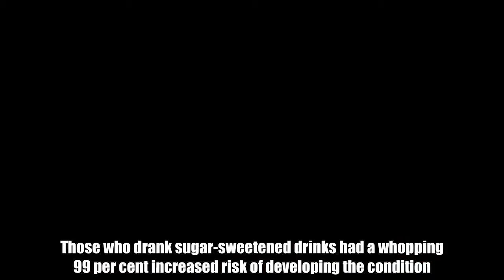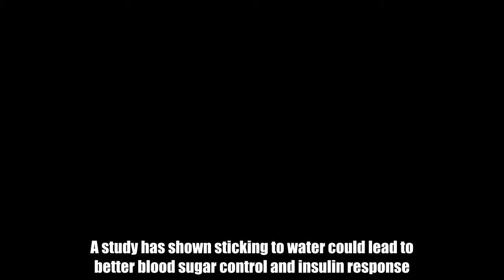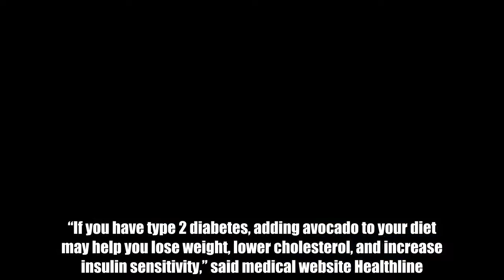Diabetes type 2 diet: Drinking this beverage will SLASH risk of developing disease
Diabetes risk - both type 2 and type 1 - is increased by drinking beverages high in sugar.Those who drank sugar-sweetened drinks had a whopping 99 per cent increased risk of developing the condition.This not only covered artificially sweetened beverages, but included naturally sweet drinks, such as fruit juice.However, making the right choices could drastically reduce the risk of developing the condition, or help those who already have diabetes to better manage it.  A study has shown sticking to water could lead to better blood sugar control and insulin response.One 24-week study showed overweight adults who replaced diet sodas with water alongside a weight loss programme enjoyed a decrease in insulin resistance.They also were found to have lower fasting blood sugar and insulin levels.Drinking water is not the only way to decrease the risk of developing diabetes.  Can you live a normal life with diabetes?   Wed, June 21, 2017   Living with diabetes - ten top tips to live normally with the condition.   Play slideshow  Living with diabetes - ten top tips to live normally with the condition   Adding avocado to your diet can also help to regulate blood sugar.“If you have type 2 diabetes, adding avocado to your diet may help you lose weight, lower cholesterol, and increase insulin sensitivity,” said medical website Healthline.“Avocados are low in carbohydrates, which means they have little effect on blood sugar levels.“Part of what makes avocados a good choice for people with diabetes is that, although they are low in carbs, they are high in fibre. Many other high-fibre foods may still spike blood sugar levels.”There are also snacks sufferers can enjoy that will help them to control blood sugar levels.Diabetes UK says it usually isn’t necessary to eat snacks between meals if you aren’t taking any medication for your diabetes type 2.But if you treat your diabetes with certain medication that put you at risk of hypos (low blood glucose), you may need to snack.If you do get peckish between meals, the charity says the healthiest snack choices are a piece of fruit, rice cakes or fat free yoghurt.